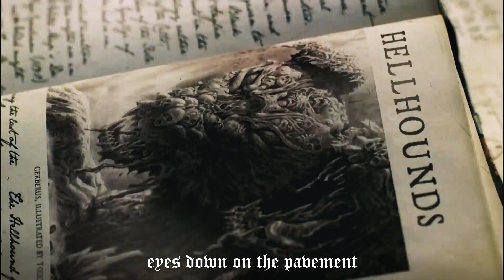Hell Hounds - Supernatural